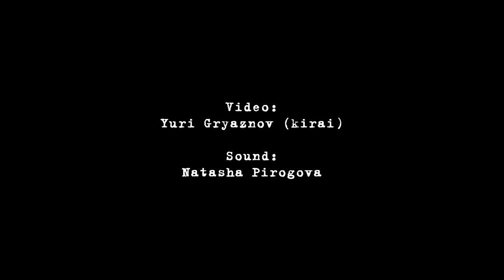Sasha Boole - Iron and Stone - Live@Dirty Two Club, Kiev [06.12.2014]